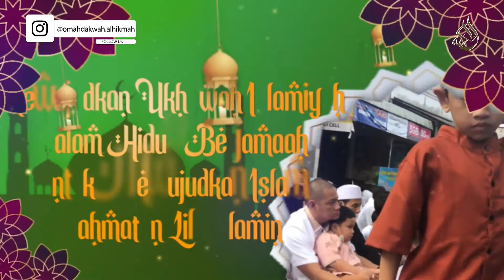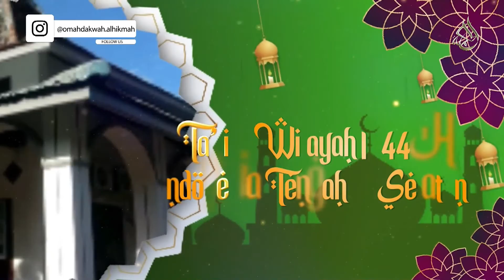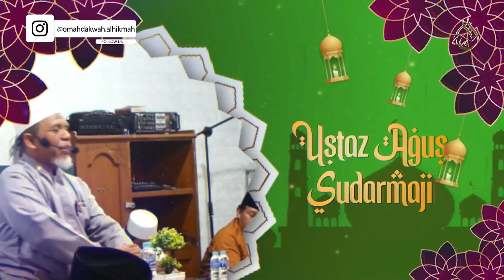ISRAEL TAKUT JIKA JAMAAH SHALAT SUBUH SAMA DENGAN SHALAT JUMATNYA UMAT ISLAM - Ir. Nur Ikhwan Abadi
Simak video kajian-kajian Islam terkini dan sesuai Al-Qur'an dan Sunnah hanya di Channel @OmahDakwahAlHikmah.